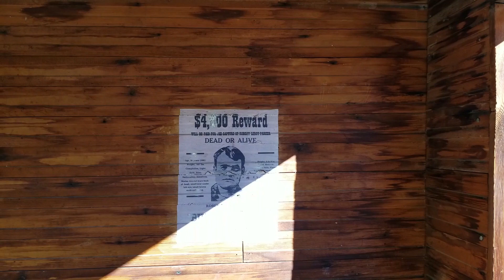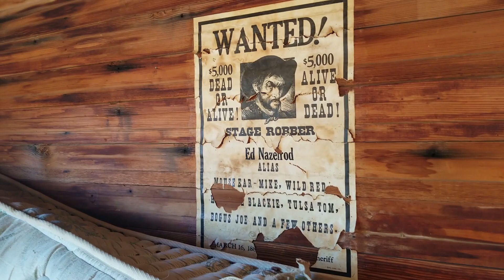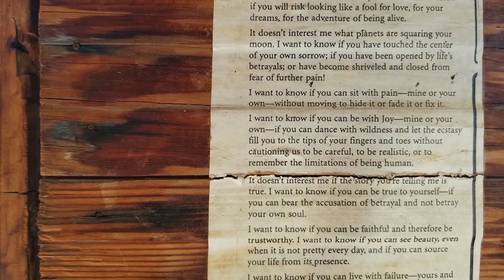UNBELIEVABLE!! Someone left this here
PLEASE READ: I explored a cabin with some really neat "Wanted" posters plastered to the walls. There's also an old VW Bus just left abandoned in the middle of nowhere; I believe its a 1962 VW Vanagon. Thanks

I'm definitely going back to research this area more.
IMPORTANT INFO: It wasn't till after I got home and researched Ed Nazelrod that I found out the Mine shaft is "Prehistoric" dating back to "pre-Columbian" period. here's a quote from the article: "Hammerstones and other stone tools were recovered scattered throughout the soft sediments. The largest incident of an area that was mucked-out was reported to Malcolm J. Rogers (1929) where workers cleared out a prehistoric quarry that was nine meters long, and over three meters wide and deep. Native tortoise shells and an elk scapula were recovered in the debris as well as many stone tools."